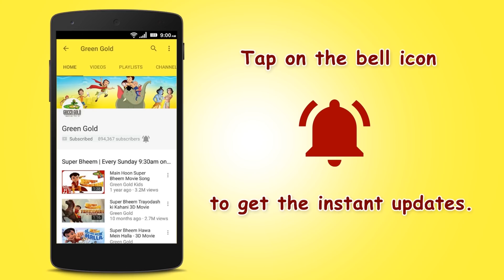Mighty Raju - Kite Flying Competition 2018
Green Gold Animation Presents Mighty Raju - Kite Flying Competition 2018 in Arya Nagar.

Play the Kung Fu Dhamaka Quiz on Google Assistant. Just Say "Ok Google, Talk to Kung Fu Dhamaka Quiz" or visit this